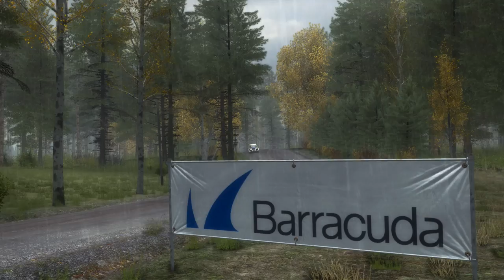DIRT Rally 2015 Fiat 131 Abarth(заезд 27)Finland-Финляндия